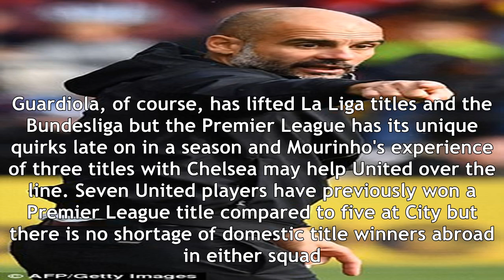United: how do manchester's two premier league title rivals compare?